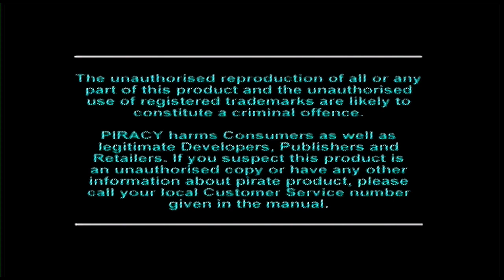Legend : vidéo rétro [commentée FR]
On se retrouve aujourd'hui pour une vidéo d'un jeu playstation 1 appelé Legend. Un jeu dont peu de gens connaissent l'existence donc j'en profite de faire une vidéo dessus :)

N'hésitez pas a commenter et aimer si ça vous plait

bonne vidéo et peace :)